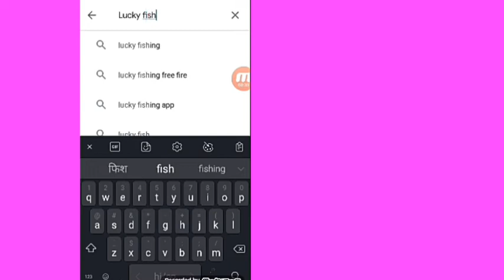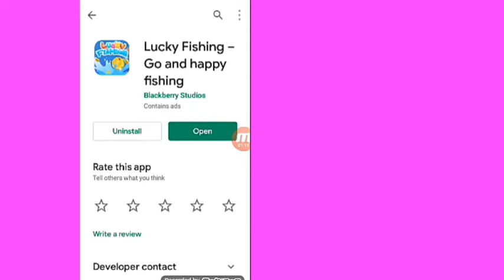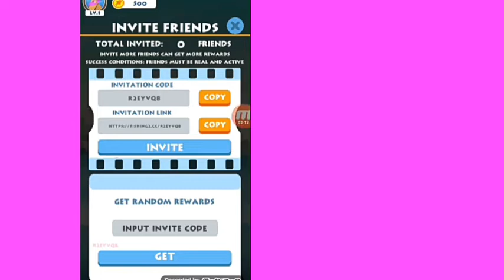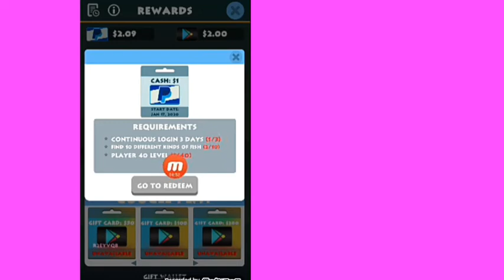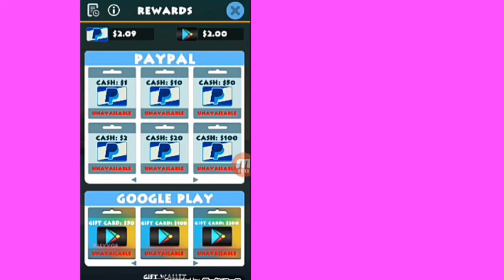How to earn free Google gift card, Lucky fishing app, New legit PayPal earning apps, dktrick,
App link 👇

Reffer code 👉  R2EYVQ8

Channel about
How to earn free Google gift card